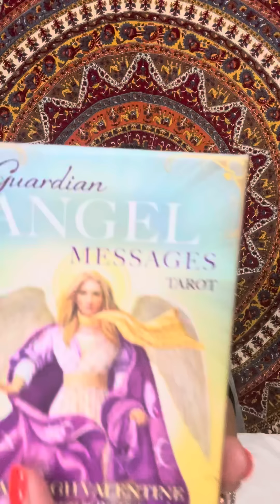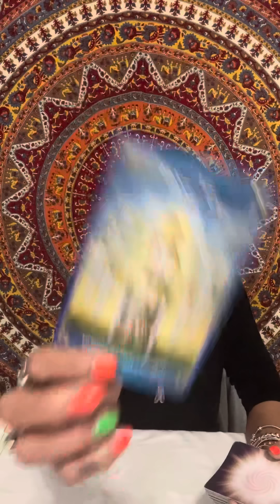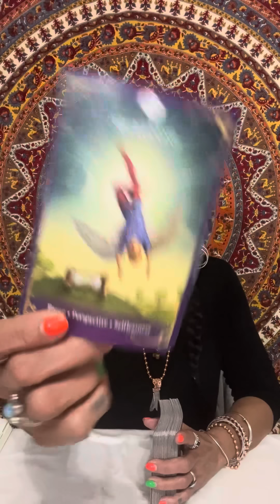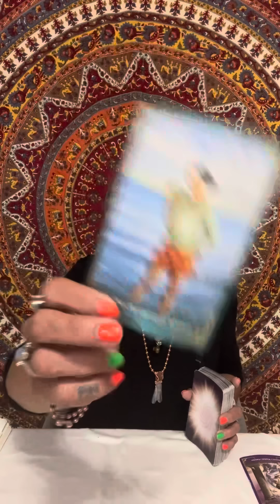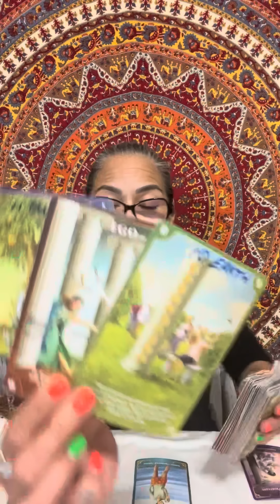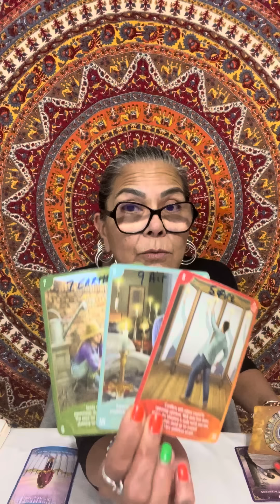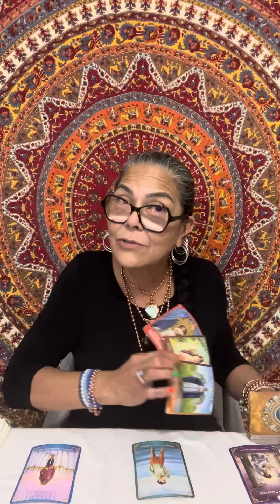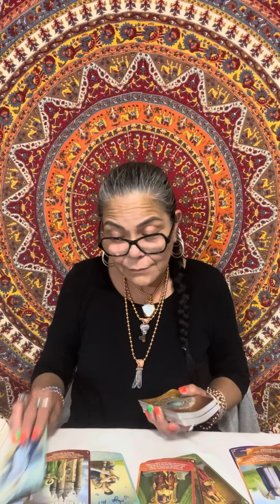Pisces🪬☀️🌙✨🧿 It’s a Whole Lot 25-31 December 2023